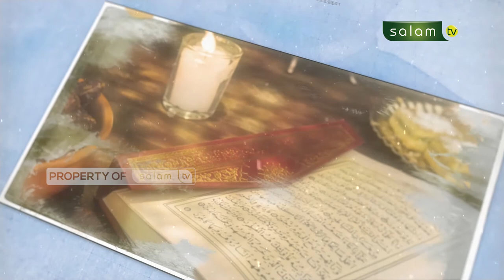Kesalahpahaman Seputar Puasa - Ustadz Dr Sofyan Sinaga, M.Pd.I